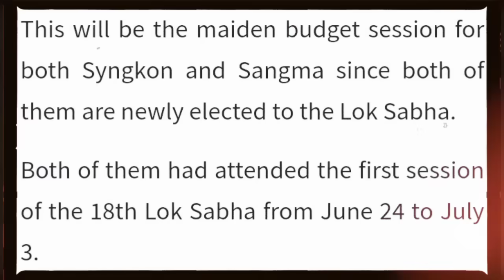Yn iashim bynta ki 2Ngut ki MP loksabha ha ka dorbar mangtyngka ka sorkar odeng